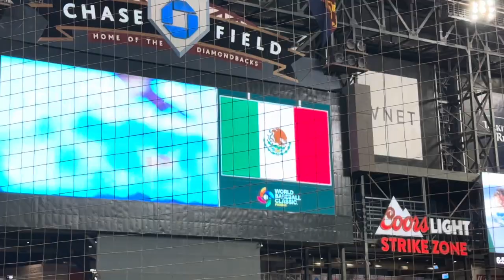Team Mexico UPSETS USA! | WBC Game Vlog